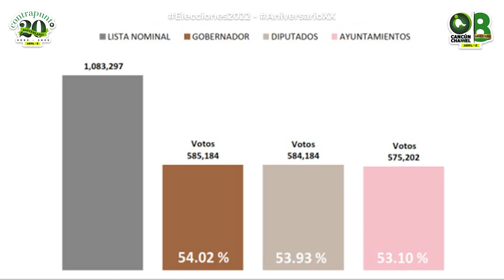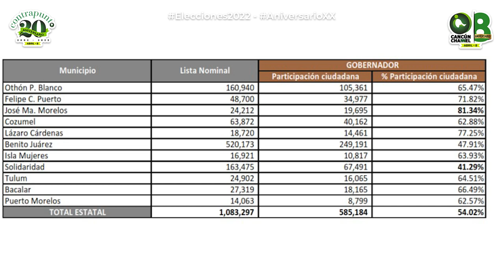QUINTANA ROO, UNA DE LAS ENTIDADES DONDE MÁS HA CRECIDO LA LISTA NOMINAL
Por Jonathan J. Estrada / Sergio Masté
*La elección para la gubernatura de Quintana Roo se hará con una lista nominal de un millón 335 mil 173 personas, que representan 251 mil 876 personas más en comparación con el proceso de 2016 cuando había un millón 083 mil 297 personas.